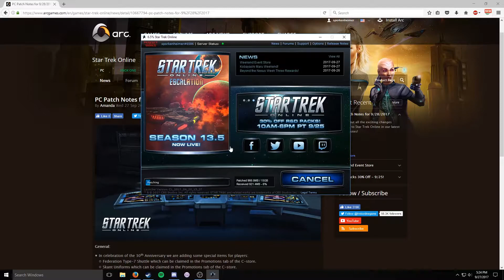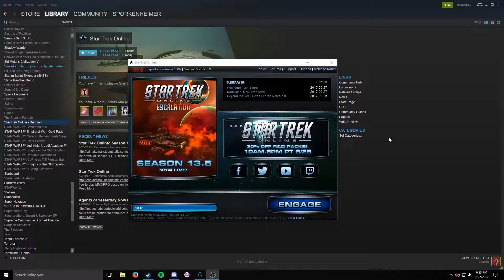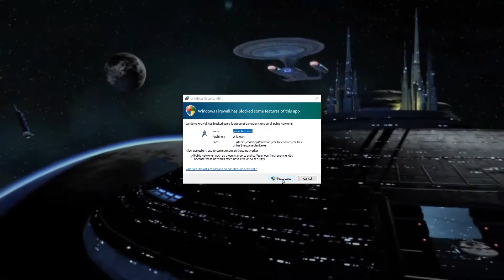Star Trek Online - A Simple Walk Into Space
Today, we follow the exploits of Klipttuhn, one of the many *many* captains that exist in the world of Star Trek Online, where *anyone* can become a starship captain simply by stating their name.